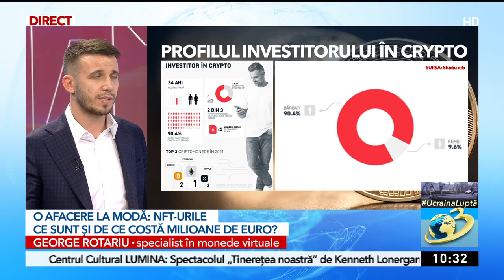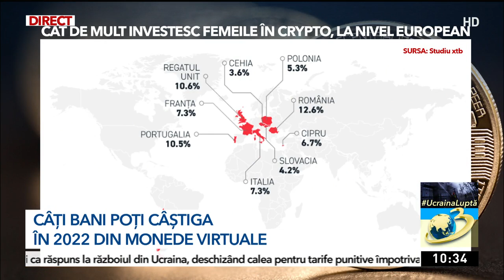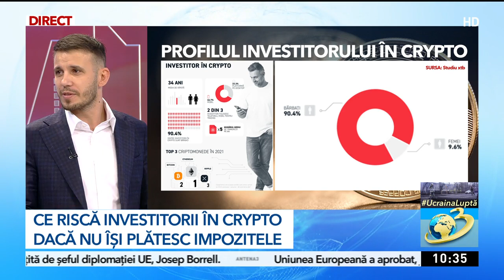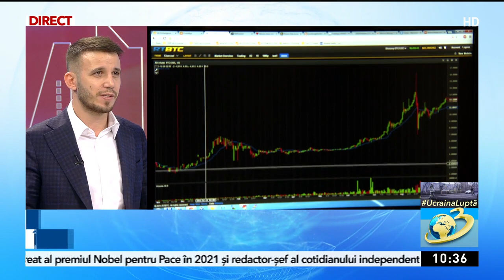Ce riscă investitorii în criptomonede dacă nu îşi plătesc impozitele